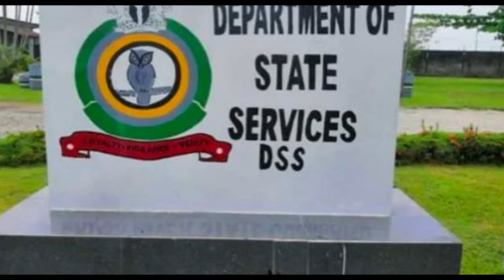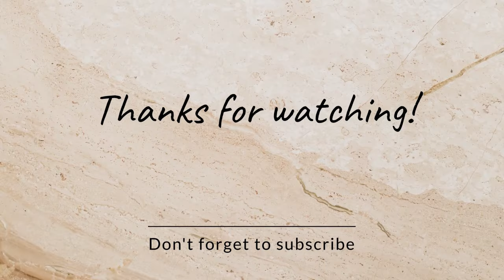TROUBLE NO DEY FINISH🙃ZOOGERIA MEDIA DECLARES WAR ON SIMON EKPA AS IGBO SABOS CALLS 4 HIS HEAD😥Chaii